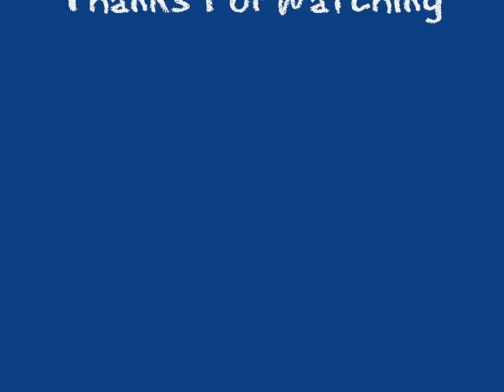Rat Attack - Getting Use To The Game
Hey guys, thought you would like to know I got round to playing Rat Attack, for the Playstation One. I made a couple of videos of me getting use to the game, clearing a few levels, and losing lives. It's pretty fast paced, catching rats. I might do more in the future.